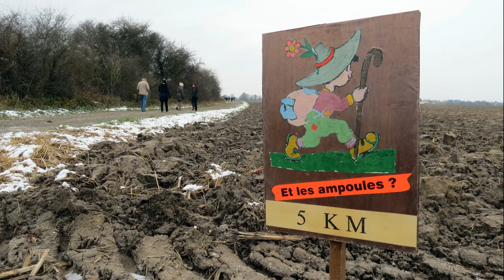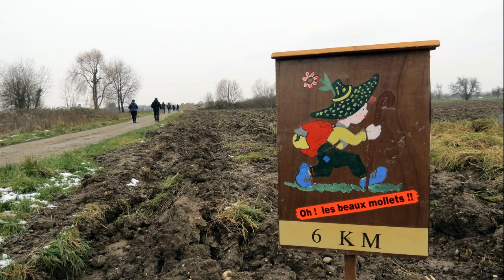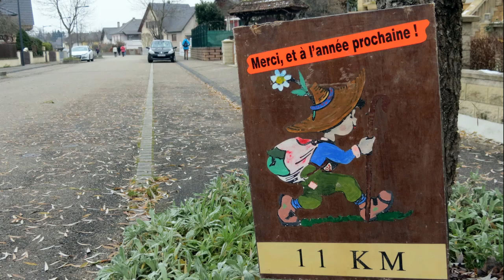Marche IVV Herrlisheim 03 12 17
Sortie des *Ecureuils de Cocheren* à la marche IVV de Herrlisheim en Alsace puis l'après-midi au marché de Noël de Rastatt en Forêt Noire le 3 décembre 2017.